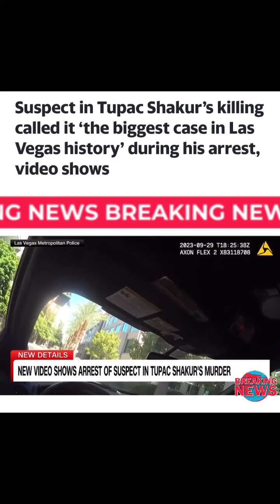Suspect in Tupac Shakur’s killing called it the biggest case in Las Vegas history’ during his arrest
Suspect in Tupac Shakur’s killing called it ‘the biggest case in Las Vegas history’ during his arrest, video shows @lioneyenews